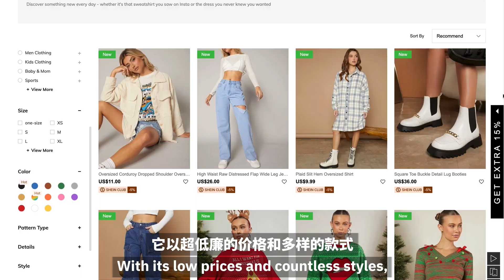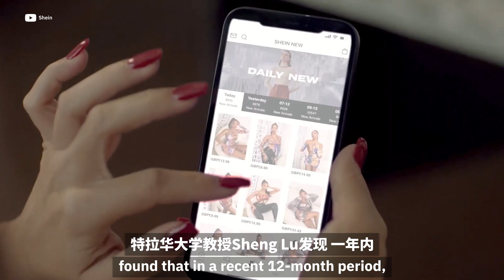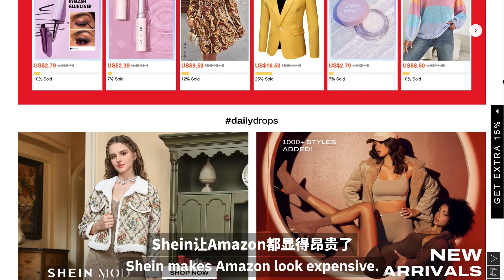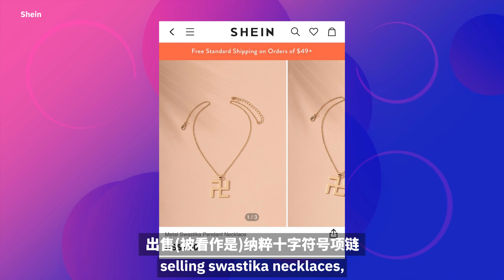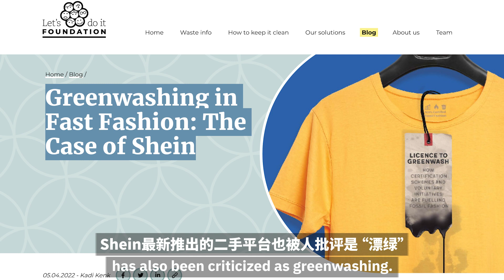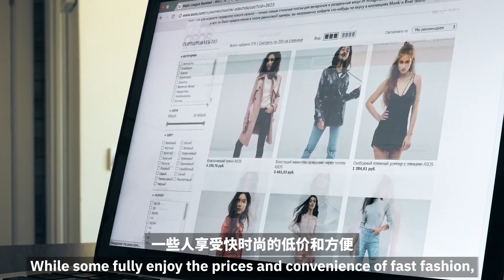Shein打败Zara和Amazon?!为什么美国人对这个中国快时尚巨头又爱又恨?The dark side of Shein: how did it get so popular in the US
白菜价的时尚，谁不爱？中国快时尚跨境电商巨头希音(Shein)凭借短平快策略在美国大获全胜，估计数千亿美元的它甚至赶超Amazon，成为最受欢迎的网购平台！然而，Shein成功的背后却牵扯一系列争议。Shein如何做到风靡全美，让无数女孩为之疯狂？它又做错了什么导致官司不断？打开视频，跟着Dayday一起八一八Shein在美国的红黑史！你觉得Shein的争议是公司自己的问题，还是快时尚行业的通病？欢迎留言分享你的看法！

Who doesn’t want to be stylish on a budget? Chinese e-commerce giant Shein has won big in the United States with the strategy of providing fast fashion at a lower price point to meet the demands of young people. Valued at more than $100 billion, Shein has overtaken Amazon as the top online shopping app! However, Shein’s success has been dogged by a series of controversies. How did Shein become so popular all over the United States? Why are countless young people obsessed with it? What did Shein do wrong that led to so many backlashes? Check out the video and follow Dayday’s analysis of Shein’s development in the US. Are some of these issues purely Shein’s own doing, or are they common problems the fast fashion industry faces?